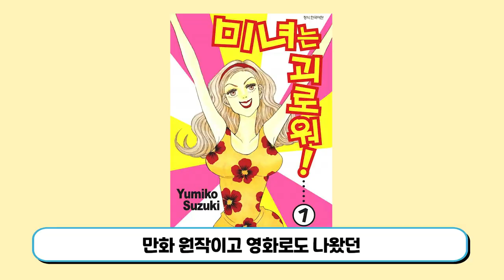17kg 감량하고 달라진 청순 미녀 이야기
[아름닥터의 인사이트 채널]  살면서 느낀 것들.